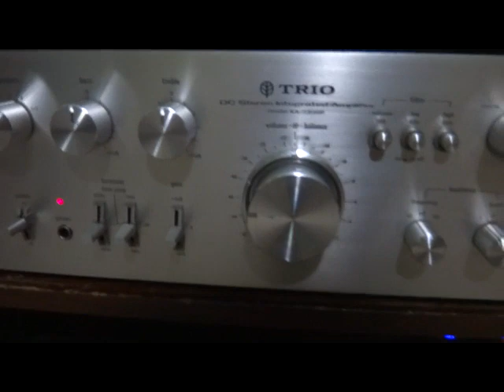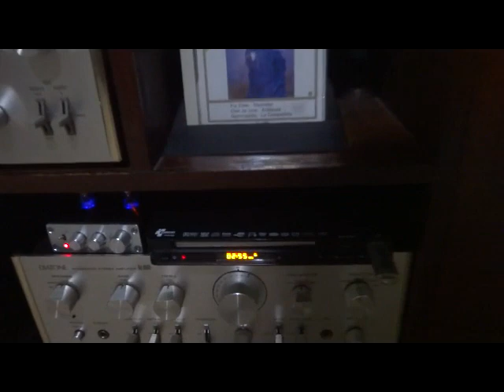Yamaha NS-55 speaker to Trio KA-7300 D amplifier